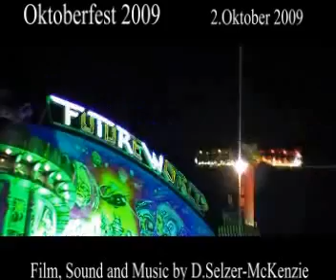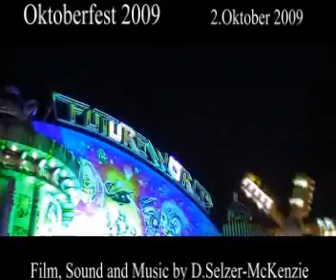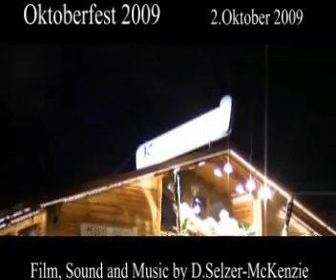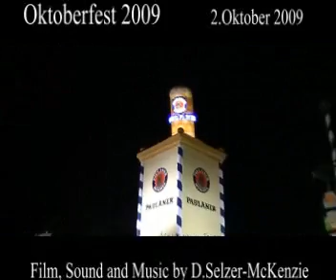Oktoberfest Wiesn München 2009 SelMcKenzie Selzer-McKenzie